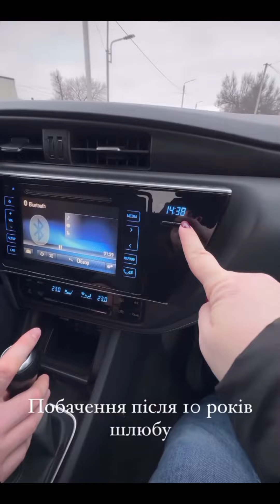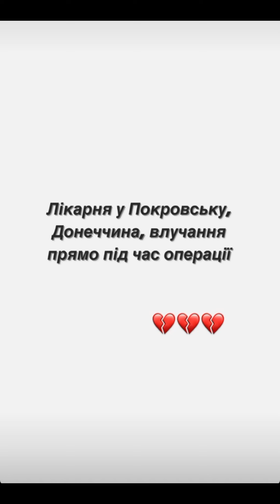МІЙ ЧОЛОВІК БРЕХЛО !🤣🤣🤣 VLOG:9.01.24/2